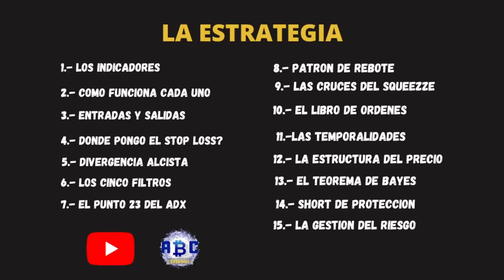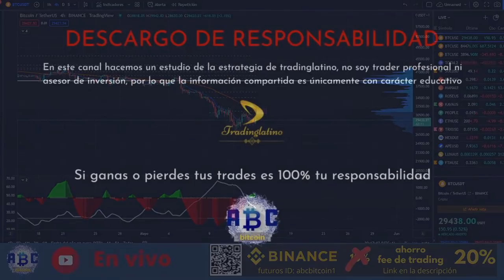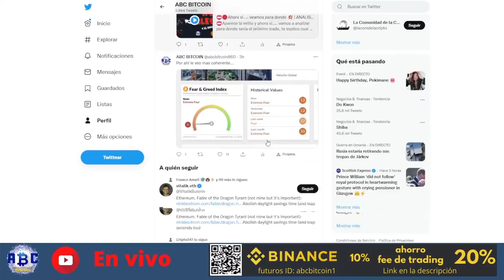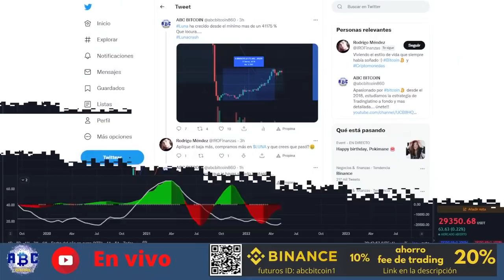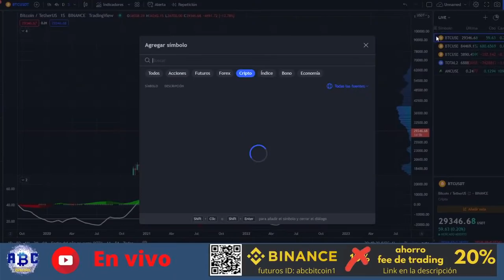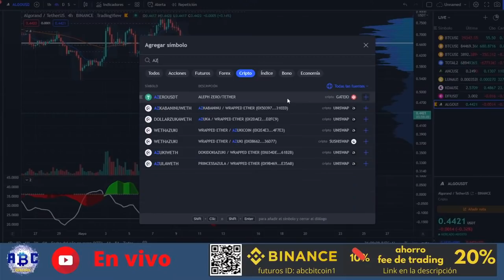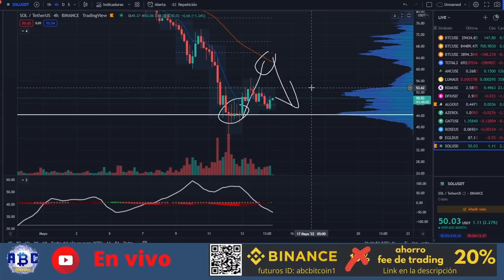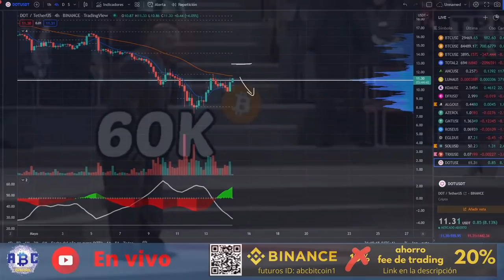📛🔴Ahora si.... veamos para donde 💥 | ANALISIS EN VIVO DEL PRECIO DE BITCOIN V328 V438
📛Aparece la velita y ahora si. vamos a analizar para donde sería el próximo trade, te explico cual es mi decisión, vamos a verlo 🛑

DONACIONES:
BTC: 1Ffk6epS1bQeB6koqs8je6qkjcrWaTv19Z
ETH: 0x21e3b2f9fe6e2B1fF14A1ab21Cc6a21AbA1F9279
LTC: LTftmwEKovgUtwrWB1M5AxQgUVEny8Qgd1
USDT (ERC-20): 0x88104a1ba00cca1616cc7c1d1a324a88e34f10cf